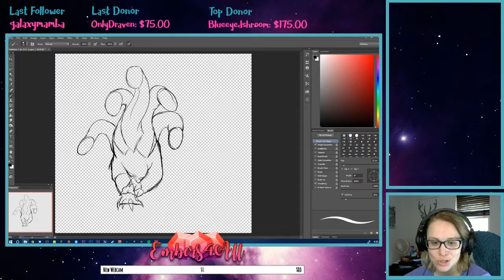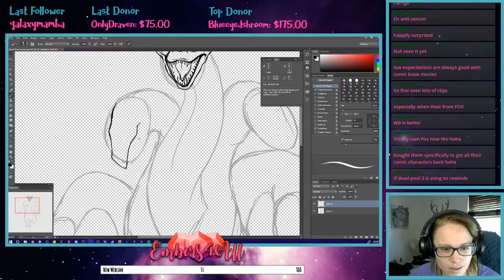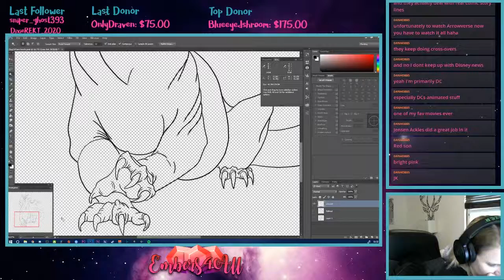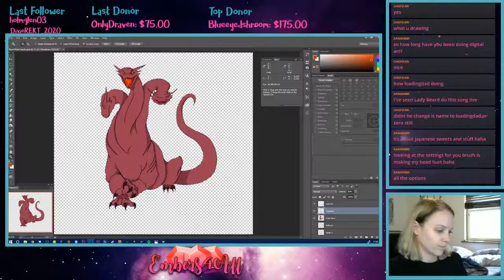30 Streams of Art - Stream 14 2+ Heads | Hydra Time Lapse